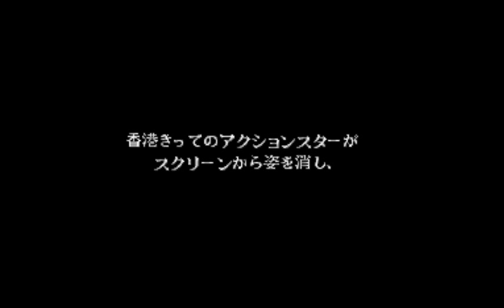[S6][P5] Super Street Fighter II X Grand Master Challenge - Fei Long Playthrough [MGMAKI]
Me Getting My Ass Kicked In Super Street Fighter II X Grand Master Challenge - Fei Long Playthrough

[Platform Used] ARCADE (MAME EMU)
[Recorder Used] Snagit
[Notes] Yes guys the king of MGMAKI is back finally lol!!  And fuck youtube for deleting my old youtube account (easyko5).  So now with this channel it will just have the mugen's and the MGMAKI playthroughs!!  The reason my old youtube account was deleted was because I uploaded some Street Fighter X Tekken trailers??  Isn't that some shit!!

Anyways onto the game guys, here is Super Street Fighter II Turbo guys one if not one of thee best fighting game ever made.  I'm going to go threw all the characters which should be fill of LOL's as I don't know how to play with most of them lol!!  This is going to be an epic MGMAKI indeed :)

Enjoy! -Easyko5 aka Amit Dabydeen

For Kung Fu Movies